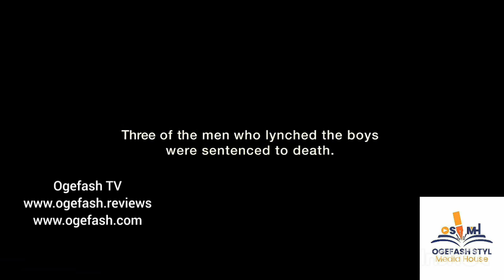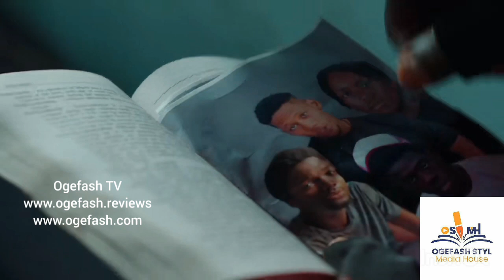Dark October- Starring: Chuks Joseph, Munachi Okpara, Kelechukwu Oriaku James, Kem-Ajieh Ikechukwu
“Dark October,” is a 2023 Nigerian thriller movie from "Linda Ikeji" production house. It was produced by Linda Ikeji, and distributed by Filmone Production. The major actors in the movie are Chuks Joseph, Munachi Okpara, Kelechukwu Oriaku, Kem Ajieh Ikechukwu, and Chibie Johnny.